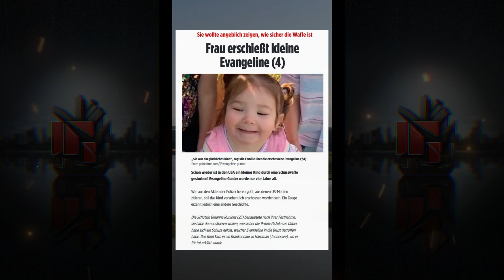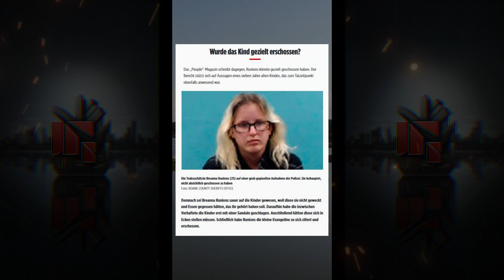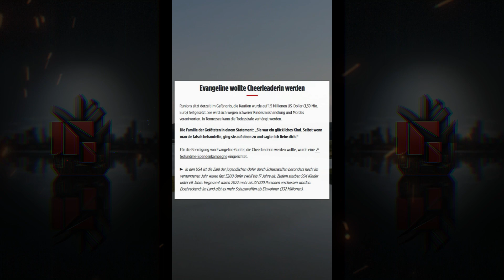USA: Sie wollte angeblich zeigen, wie sicher die Waffe ist - Frau erschießt kleine Evangeline (4)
Schon wieder ist in den USA ein kleines Kind durch eine Schusswaffe gestorben! Evangeline Gunter wurde nur vier Jahre alt.

Wie aus den Akten der Polizei hervorgeht, aus denen US-Medien zitieren, soll das Kind versehentlich erschossen worden sein. Ein Zeuge erzählt jedoch eine andere Geschichte.

Die Schützin Breanna Runions (25) behauptete nach ihrer Festnahme, sie habe demonstrieren wollen, wie sicher die 9-mm-Pistole sei. Dabei habe sich ein Schuss gelöst, welcher Evangeline in die Brust getroffen habe. Das Kind kam in ein Krankenhaus in Harriman (Tennessee), wo es für tot erklärt wurde.

Wurde das Kind gezielt erschossen?
Das „People“-Magazin schreibt dagegen, Runions könnte gezielt geschossen haben. Der Bericht stützt sich auf Aussagen eines sieben Jahre alten Kindes, das zum Tatzeitpunkt ebenfalls anwesend war.

Demnach sei Breanna Runions sauer auf die Kinder gewesen, weil diese sie nicht geweckt und Essen gegessen hätten, das ihr gehört haben soll. Daraufhin habe die inzwischen Verhaftete die Kinder erst mit einer Sandale geschlagen. Anschließend hätten diese sich in Ecken stellen müssen. Schließlich habe Runions die kleine Evangeline zu sich zitiert und erschossen.

Evangeline wollte Cheerleaderin werden
Runions sitzt derzeit im Gefängnis, die Kaution wurde auf 1,5 Millionen US-Dollar (1,39 Mio. Euro) festgesetzt. Sie wird sich wegen schwerer Kindesmisshandlung und Mordes verantworten. In Tennessee kann die Todesstrafe verhängt werden.

Die Familie der Getöteten in einem Statement: „Sie war ein glückliches Kind. Selbst wenn man sie falsch behandelte, ging sie auf einen zu und sagte: Ich liebe dich.“

► In den USA ist die Zahl der jugendlichen Opfer durch Schusswaffen besonders hoch: Im vergangenen Jahr waren fast 5200 Opfer zwölf bis 17 Jahre alt. Zudem starben 994 Kinder unter elf Jahre. Insgesamt waren 2022 mehr als 22 000 Personen erschossen worden. Erschreckend: Im Land gibt es mehr Schusswaffen als Einwohner (332 Millionen).